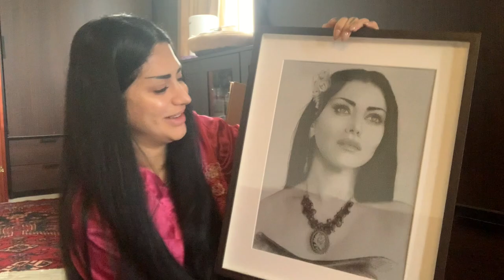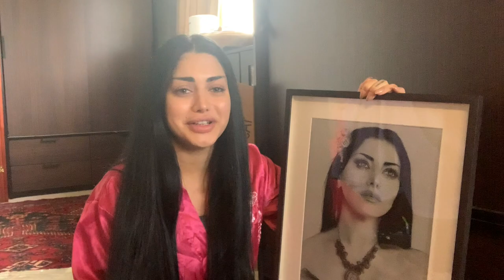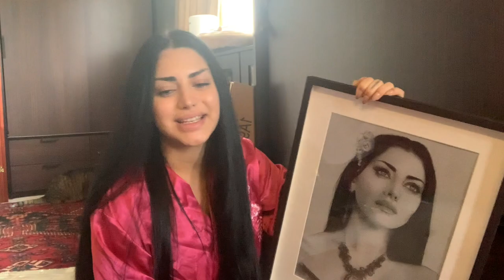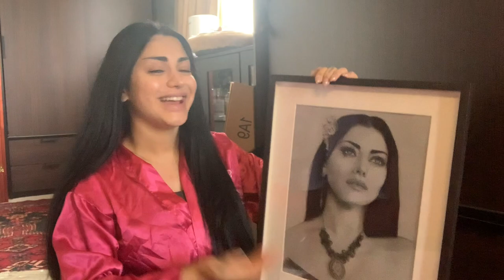Unboxing A Fanart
Hello friends. In this video I unbox a late birthday present sent all the way from Jordan. Ali was kind enough to commission this artwork from a talented artist. I hope you guys enjoy this little video.